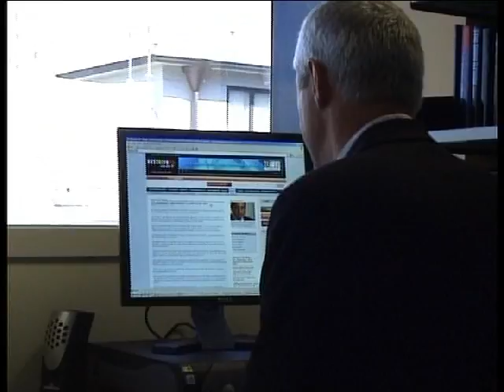'Helen Clark undemocratic & letting down electorate' : TV3's Mark Jennings Part 1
TV3 News & Current Affairs director Mark Jennings lashes out at the Prime Minister Helen Clark indentifying her as the primary source for TV3's shelved national televised election debate.